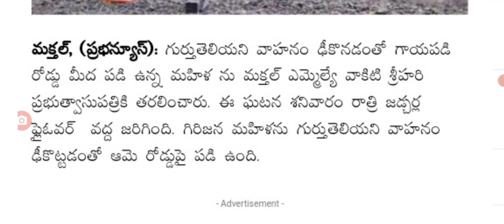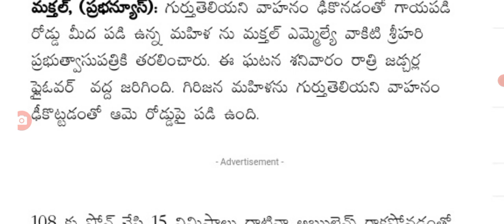ఇప్పుడే తెలంగాణలో ఘోర రోడ్డు ప్రమాదం latest update on road insident driving direction.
hello everyone today update is latest update on road insident driving direction @sarlcreations